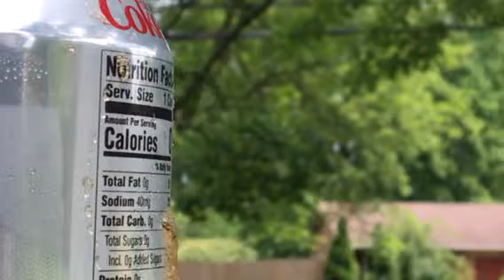R.I.P dad’s soda